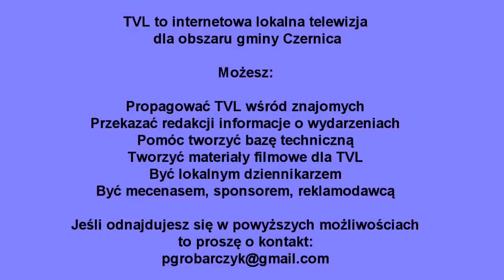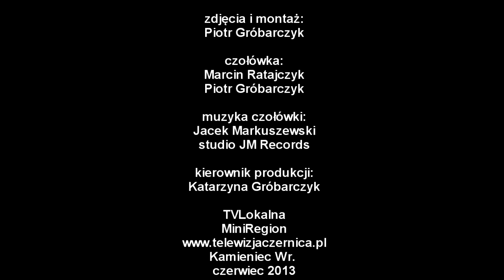Pożegnanie Gimnazjalistów cz IV Podziękowania Dla Nauczycieli czerwiec 2013 Kamieniec Wrocławski